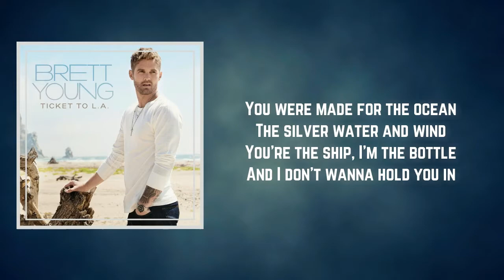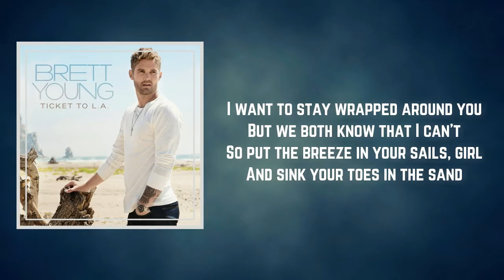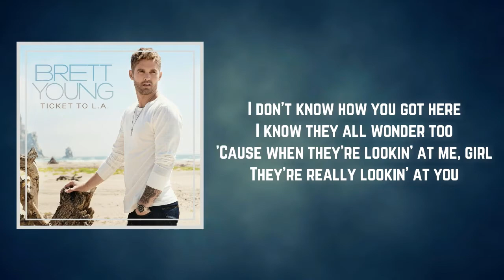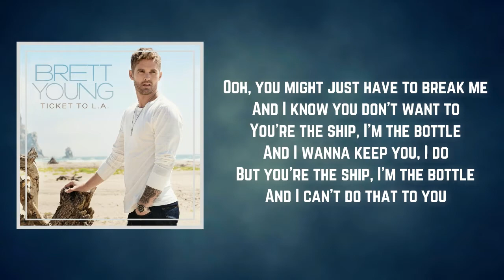Brett Young - The Ship And The Bottle (Lyrics)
The Ship And The Bottle by Brett Young
Album: Ticket To L.A

The Ship And The Bottle Lyrics:

I was made for a dive bar
Usually good for the night
I can sure hold my whiskey
I can hold my wine
You were made for the ocean
The silver water and wind
You're the ship, I’m the bottle
And I don't wanna hold you in

I don't know how you got here
I know they all wonder too
’Cause when they're lookin' at me, girl
They're really lookin' at you
You just might have to break me
To do what you're meant to do
And I can’t do that to you

I want to stay wrapped around you
But we both know that I can’t
So put the breeze in your sails, girl
And sink your toes in the sand
Maybe I'll write you a letter
Maybe I’ll keep it inside
Maybe one day you'll get it
While you're out chasin' the tide

Ooh, you might just have to break me
And I know you don't want to
And I wanna keep you, I do
But you're the ship, I'm the bottle

Mmm (Ooh, ooh, ooh)
Sendin' an S.O.S. to the world
(Ooh, ooh, ooh) Mmm
(Ooh, ooh, ooh) Mmm, mmm, mmm

The Ship And The Bottle